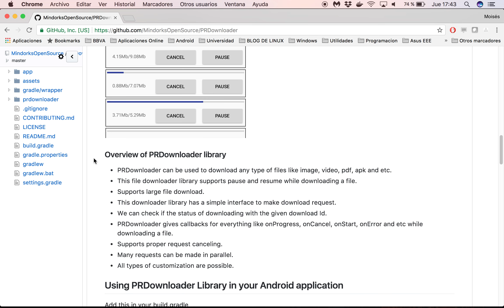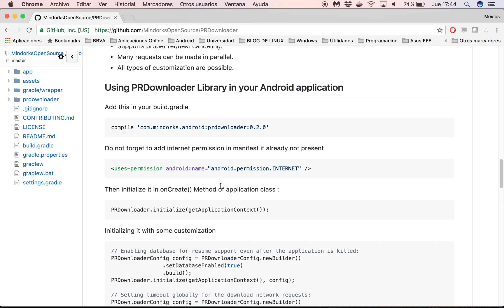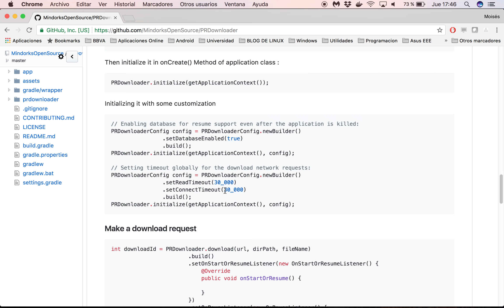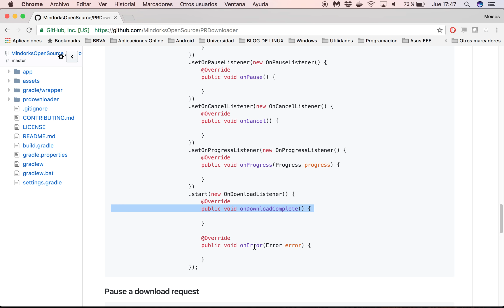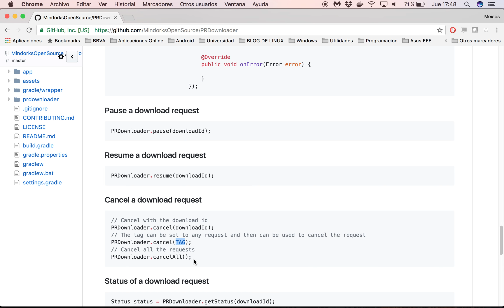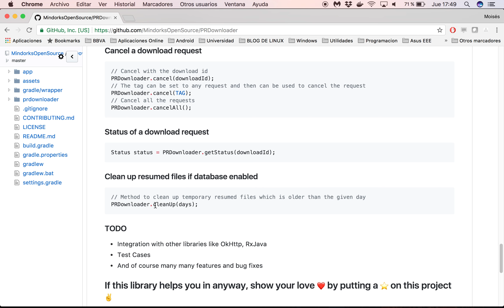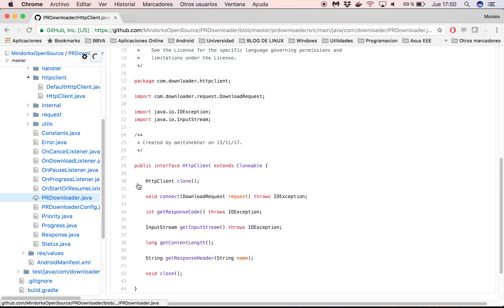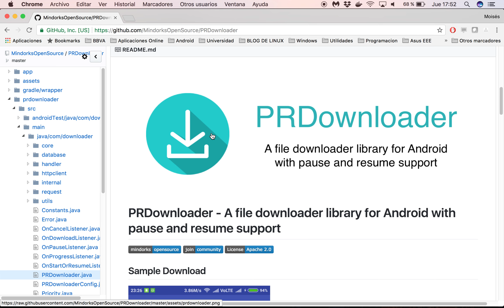PRDownloader - Gestiona la descargas de tu aplicación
En este videotutorial os mostramos una librería para realizar descargas desde una aplicación Android. PRDownloader os ayudara a gestionar todas las descargar realizadas en una app. Os animamos a probarla.